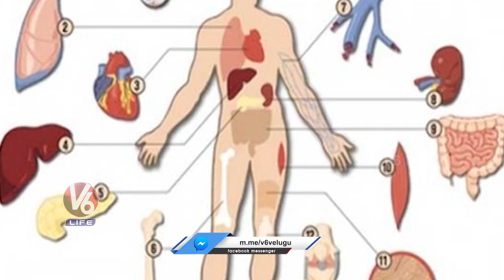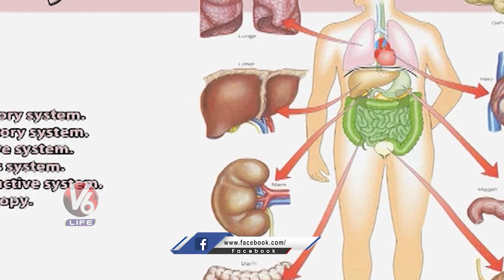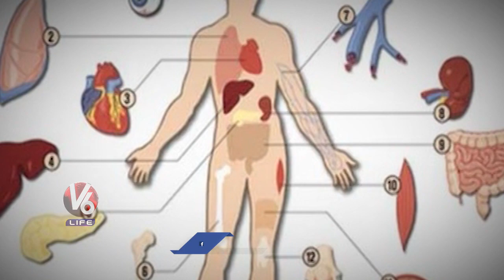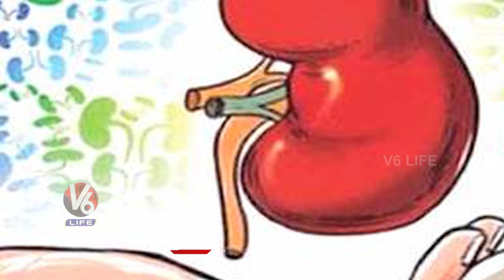Organ Transplantations Done Free Of Cost In Govt Hospitals | V6 Life